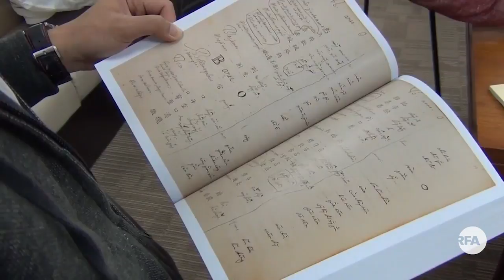台湾中央研究院寻获距今400年的《漳州话词汇》手稿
在台湾，中央研究院团队在菲律宾寻获一份距今约400年、厚达千页、近两万字词的《漳州话词汇》手稿，可以了解闽南语自中国大陆移民至台湾的变化历程，堪称是本世纪明代闽南话史料发掘最重要的发现。

听众谈话